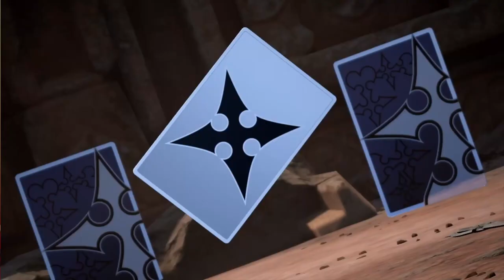Kingdom Hearts 3 Part 47